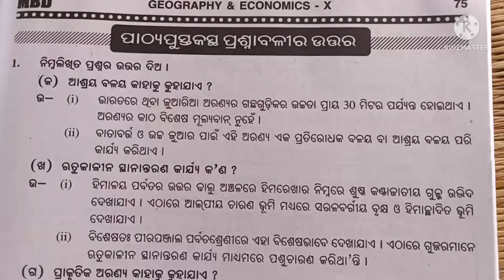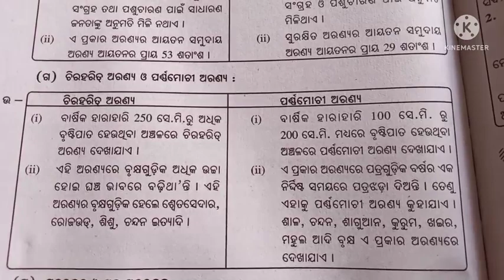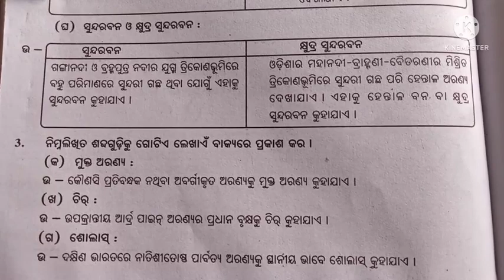10th class geography aranya sambala question answer ll jaiba sambala ll odia medium ll BSE odisha l